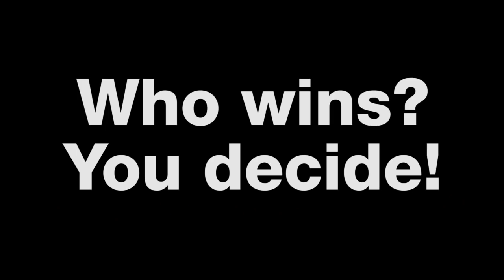Marines Crush Skulls in Pugil Stick Fight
OUCH! Marines are getting hit so hard that even the Doc feels it!

Who had the best hit? You decide!

Engineer battalions and companies from 1st Marine Logistics Group, 1st Marine Division and the 3rd Marine Aircraft Wing, compete in the annual St. Patrick's Day field meet aboard Camp Pendleton, Calif., March 17.

Video by Cpl. Timothy Childers